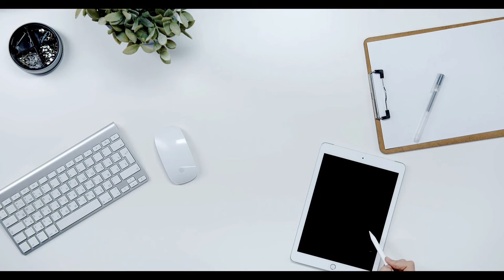SSK ve Bağ-Kur Emeklisi İçin Zam Oranı: Enflasyon Tahminlerine Göre Değişiyor